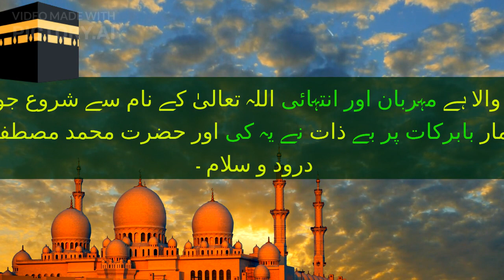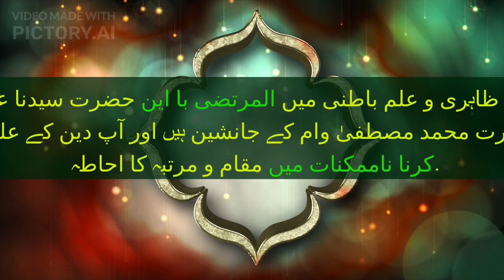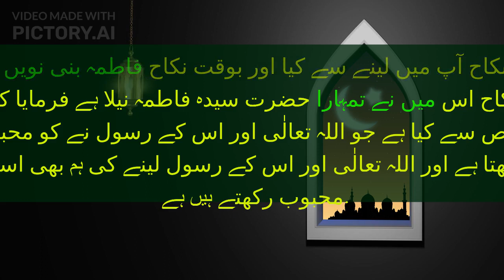Intro Of Prophet Muhammad And Hazrat Ali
Prophet Muhammad, born in Mecca in the year 570, is the central figure of Islam. He is revered as the last prophet, receiving revelations from God through the Quran. Muhammad's teachings, emphasizing monotheism and moral conduct, laid the foundation for the Islamic faith.

Hazrat Ali, born in 600, was a cousin and son-in-law of Prophet Muhammad. He played a pivotal role in the early Islamic community and is considered the fourth caliph in Sunni Islam and the first Imam in Shia Islam. Ali is admired for his unwavering loyalty, wisdom, and contributions to Islamic jurisprudence. Both figures are highly respected in Islam for their profound impact on the religion's development.